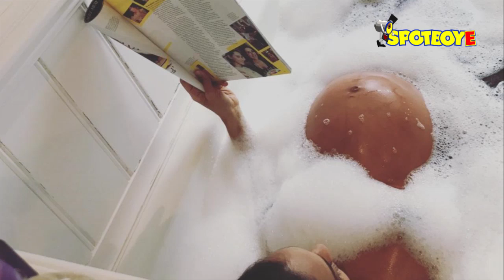Lisa Haydon Shows Off Her Baby Bump In A Bath Tub | Bollywood News | SpotboyE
Pregnancy shoots are a common now. Our B-Town hotties don’t hesitate in flaunting their cute bumps. Here’s Lisa Haydon doing just that.